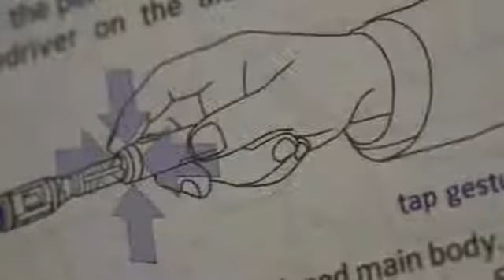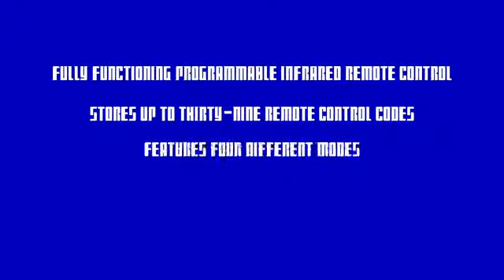10th Doctor Sonic Screwdriver Exclusive Programmable TV Remote from ThinkGeek YouTube